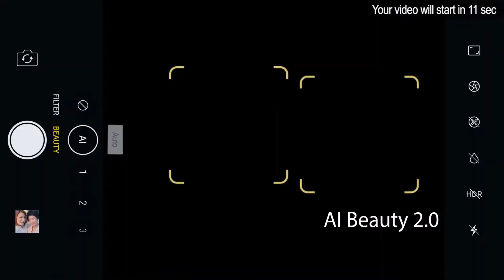ပ်ားတုပ္ခံလုိက္ရတဲ့ မင္းသား ဟယ္ရီ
ၿဗိတိန္ ေတာ္ဝင္မင္းသား ဟယ္ရီဟာ မိန္႔ခြန္း ေျပာေနရင္းနဲ႔ ပ်ားတုပ္တာ ခံခဲ့ရပါတယ္။

ဘက္ကင္ဂမ္ နန္းေတာ္ရဲ႕ အထူးၾကပ္မတ္ထားတဲ့ လံုၿခံဳေရး အစီအမံေတြဟာ မင္းသား ဟယ္ရီနား ခ်ဉ္းကပ္သြားတဲ့ ပ်ားတစ္ေကာင္ကိုေတာ့ မတားဆီးႏုိင္ခဲ့ပါဘူး။

ေမ ၂၂ ရက္က နန္းေတာ္ရဲ႕ ဥယ်ာဉ္ ဧရိယာထဲမွာ သူ႔ဖခင္ရဲ႕ အသက္ ၇၀ ျပည့္ ေမြးေန႔အႀကိဳ ရန္ပံုေငြပြဲ အစီအစဉ္ တစ္ခုကို တက္ေရာက္ မိန္႔ခြန္းေျပာခ်ိန္မွာ ဟယ္ရီကို ပ်ားတုပ္ခဲ့တာ ျဖစ္ပါတယ္။

ဟယ္ရီဟာ စိတ္အေႏွာင့္အယွက္ ျဖစ္သြားဟန္နဲ႔ အဲဒီပ်ားကို လက္နဲ႔ ခါထုတ္ခဲ့တာကိုလည္း ေတြ႕ရပါတယ္။

မၾကာေသးခင္ကမွ အေမရိကန္ ႐ုပ္ျမင္သံၾကား သ႐ုပ္ေဆာင္ မင္းသမီး မီဂန္မာကယ္လ္နဲ႔ လက္ထပ္ခဲ့တဲ့ ဟယ္ရီဟာ အိမ္ေထာင္သည္ ဘဝနဲ႔ ေတာ္ဝင္မိသားစု အခမ္းအနား တစ္ခုကို ပထမဆံုးအႀကိမ္ တက္ေရာက္ခ်ိန္မွာ ပ်ားတုပ္ ခံခဲ့ရတာလုိ႔ ၿဗိတိန္ မီဒီယာေတြက ေဖာ္ျပပါတယ္။

ဟယ္ရီက လူ ၂၂ ဦး ေသဆံုးခဲ့တဲ့ မန္ခ်က္စတာ ဗံုးေပါက္ကြဲမႈ တစ္ႏွစ္ျပည့္ အထိမ္းအမွတ္ ဝမ္းနည္း ေၾကကြဲေၾကာင္း သတင္းစကားကိုလည္း သူ႔ရဲ႕ မိန္႔ခြန္းထဲမွာ ထည့္သြင္း ေျပာၾကားသြားခဲ့ပါတယ္။